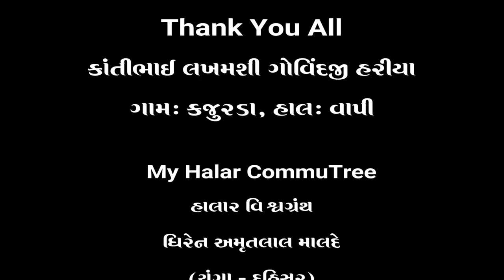Pride Of Halar: Part-19, Kantibhai Lakhamshi Govindji Haria By Dhiren Amrutlal Malde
વ્હાલા જ્ઞાતીજનો,

"હાલાર ગૌરવ" શ્રી હાલારી વિશા ઓશવાળ જ્ઞાતીનો ગૌરવ સમાન વ્યક્તિઓની વિડીયો સીરીઝ જેમાં આપણે સમાજ માટે જે વ્યક્તિઓએ યોગદાન આપેલું છે. એમના ઈન્ટરવ્યુ સ્વરુપે એમના વિચારોને જાણીશું.

વ્યક્તિ વિશેષઃ
કાંતીભાઈ લખમશી ગોવિંદજી હરીયા
ગામઃ કજુરડા, હાલઃ વાપી

દાતાશ્રીઃ
ચિરાગ ચૂનીલાલ ગુઢકા
તરઘરી દેવરીયા, ઘાટકોપર
ઝવેરાત - ધ જ્વેલરી આર્કેડ
રૂષભ જ્વેલર્સ પ્રા. લિ.

ભવ્ય ઈતિહાસ થી સૂવર્ણ ભવિષ્ય ની સફર - હાલાર વિશ્વગ્રંથ ની આછેરી ઝલક..
માહિતી જોવા નીચે આપેલ લિંક પર ક્લીક કરો

Interview Talk : Dhiren Amrutlal Malde
Video Shoot & Editing : KTM Photography
Advertise Partner: Javeraat Jewellers